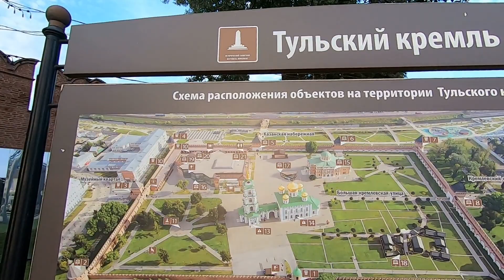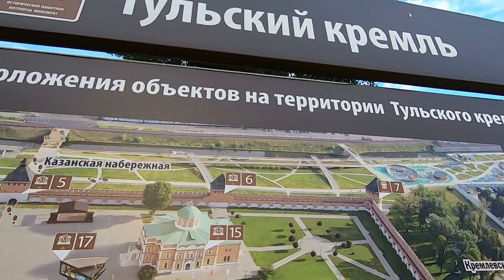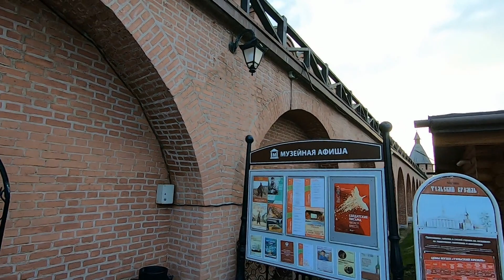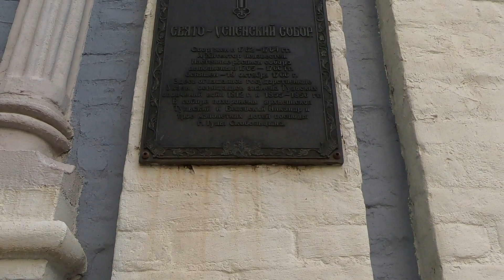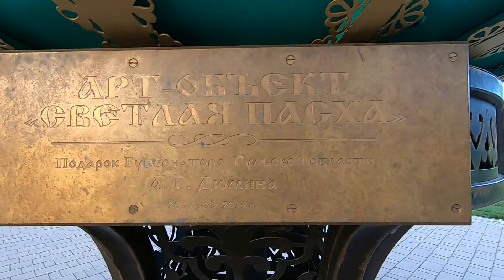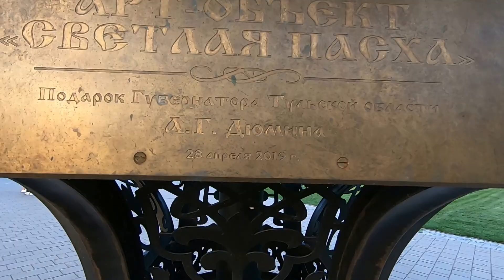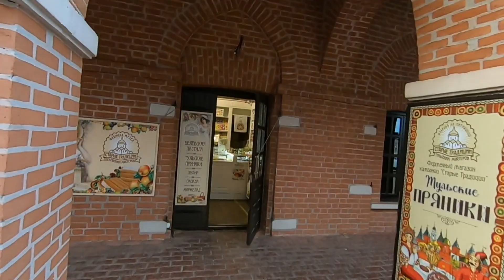ТУЛА 2021 КРАСОТА ТУЛЬСКОГО КРЕМЛЯ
Гуляю по Тульскому Кремлю. Очень красиво.